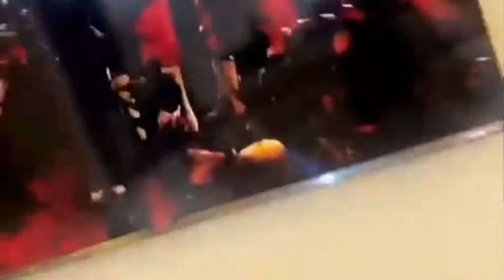Eddy Kenzo beats Diamond Platnumz again to win Afrima Award Nigeria 2021.